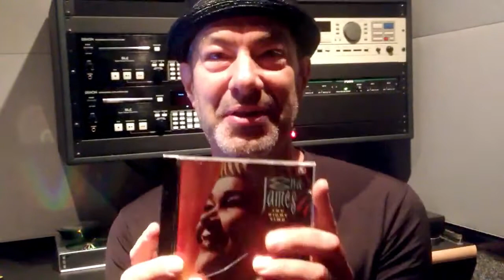JazzFM91 91 Notes #15: Saturday Nights Are Better With Danny Marks!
In note number fifteen, Danny Marks shows us why its better to spend Saturday night with JazzFM91 and Blues FM!